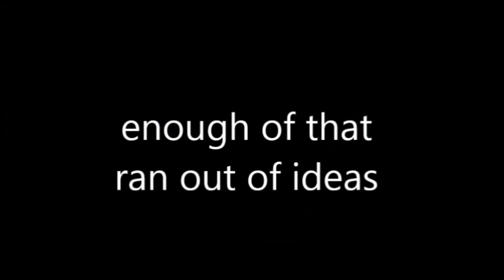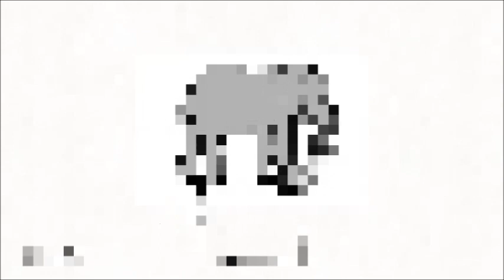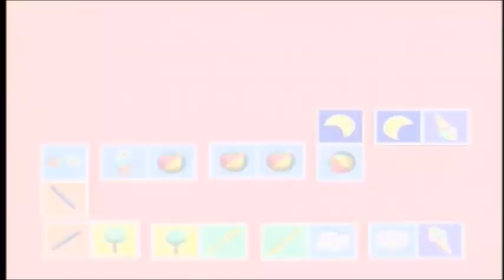My Movie 6